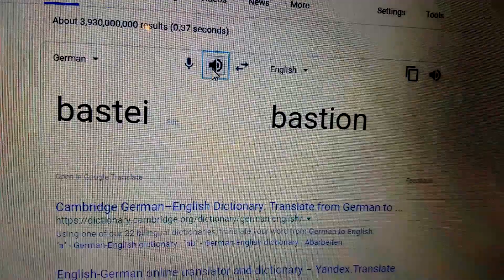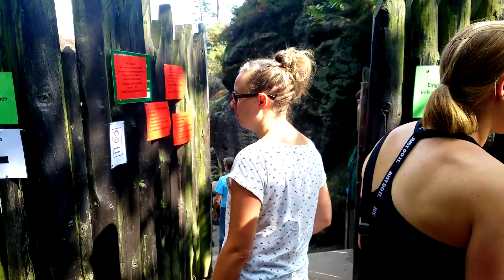Bastei Bridge: A Day in the Life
Everything you need to know about visiting the Bastei Bridge in Germany

filmed by: derek salamanca

filmed with: gopro